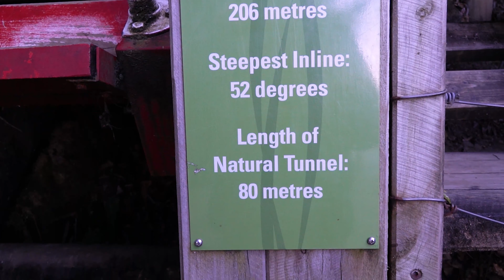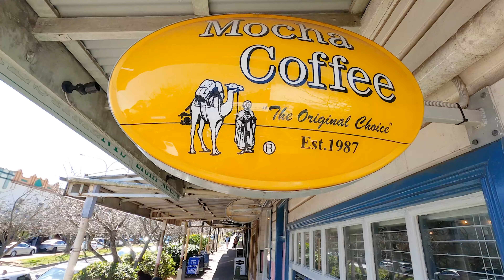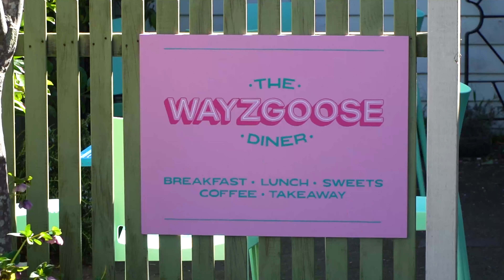A diner in Leura, NSW | Sydney Bushfires | Let's Go Motorhome Series | YOUTUBE FAMILY TRAVEL VLOG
The Blue Mountains are a couple of hours west of Sydney, NSW. loveNSW. In our 6th YouTube travel vlog from our Let's Go Motorhome Series, we attempt to get the Anvil Rock and visit a diner in Leura.

We head over to Leura and explore the town. Including stopping for a quick bite to eat at a Wayz Goose Dinner. Finding what has to be the biggest hotdog on the mountain. We end our day heading out to Advil Rock lookout being stopped half way due to road closures from the bush fires that affected the area in early 2020. Instead we watch the sun set on what feels like the top of the world.

Welcome back to our Let's Go Series, This is our Australian Van Life tour and we have been fortunate enough to team up with Let's Go Motorhomes.

Continue following as we explore as much of NSW as we can and show you our experience as we cruise the Coffs Coast, NSW Central Coast, Blue Mountains, and Barrington Tops region, subscribe to ensure you don't miss a thing.

We are glad we could share this experience with you all.

Our family relies on your support to continue this journey, to show extra support you could use the links below or alternatively give via PayPal to thank anyone who uses this link Sophie and Millie will send a postcard from several destinations, so make sure to include your name in the reference.